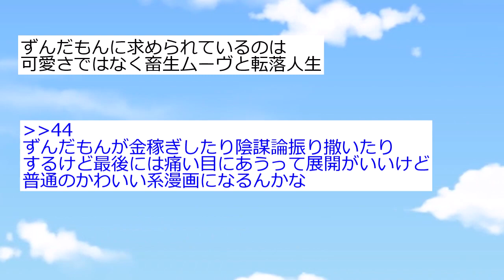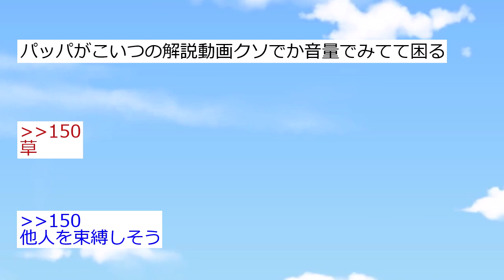ずんだもん、きらら漫画になってしまうｗｗｗ【反応集】【2ch】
アメリカ人は「ボボボーボ・ボーボボ 」の物語の内容を理解できないらしい

2chスレを紹介しています